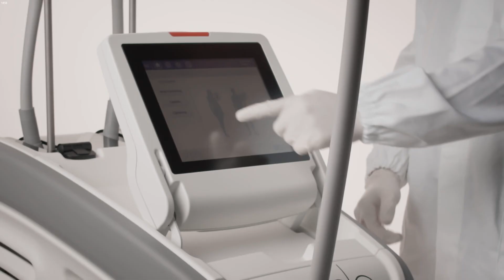DEKA présente ONDA 2.0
Mises à jour du dispositif ONDA